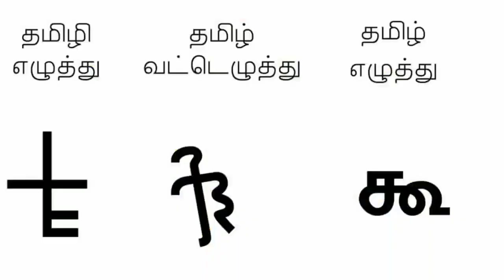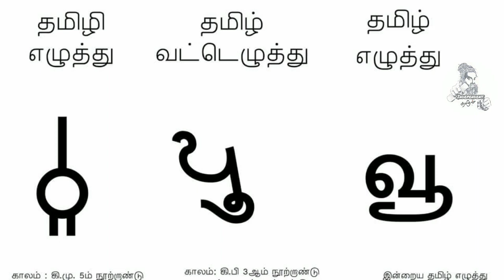தமிழ் எழுத்துக்களின் வரலாறும் வடிவமும் பகுதி -8 | history of Tamil letters part -8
தமிழ் எழுத்துக்களின் வடிவமானது ஆரம்ப காலம் முதல் தற்போது வரை பல மாற்றங்களை அடைந்துள்ளது.அதன் வரலாறும் இதில் குறிப்பிட்டுள்ளன.இவை யாவும் தமிழ் அறிஞர்களின் கண்டுபிடிப்பே.இதை நான் சிறிது வீடியோ தொகுப்பாக பிண்ணனி இசையுடன் முயற்சி செய்து பதிவிட்டுள்ளேன்.

தமிழ் உலக மொழி.💙